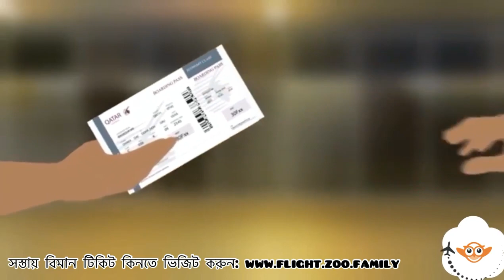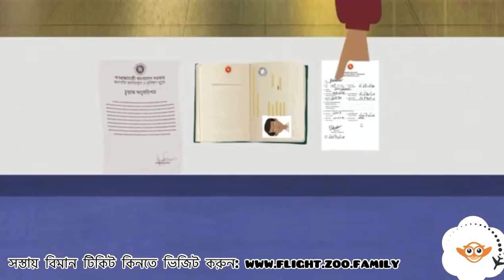কিভাবে বাংলাদেশ থেকে ফ্লাইটে উঠবেন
“zooFamily” is a travel agents community in the Bangladeshi aviation and travel industries. We help to generate a travel company from any country. In the travel business, there are two-part. One is “Travel Inventory” which means travel products and another is “Travel Technology” which means a web-based application or OTA software. The technology helps to make an OTA (Online Travel Agency) and an OTA system is connected to Airlines API, Travel Agents API, and Hotels API and software’s features. Where the software is connected with CRM data, accounts data, currency, payment gateway, markup policy, and more user interface. With us, you can develop your travel business not only locally but also global marketplace! The community organizers have more than 10 years of work experience working with the travel inventory and technology business. With our OTA Software, a person could develop his/her career in the aviation trade and travel industries. Though our organizers are Travelzoo Bangladesh Ltd., Airways Office, and zooIT – Travel Technology company. But “zooFamily – Travel Agents Community” is a NON-Profitable B2B travel business module. Travel-Agents, Airlines, and Hotels are part of our travel agents community. And our community umbrella is a shade of unity, travel technology, information, and services. Our training and workshop create value to develop your travel business and career. With us, travel agents, Hotels, and Airlines can develop their solutions and business! Our assistance provides all kinds of travel business services, solutions, and support. Our goal, To achieve the best travel deals and serve the online travel industry. Our search engine allows finding the best travel deals from many online travel suppliers, hotels, and Airlines. For Global standard maintenance, our organizer has taken 2 IATA (International Air Transport Association) members. And the other hand our organizer zooIT- Travel Technology company is a member of BASIS (Bangladesh Association of Software and Information Services). We believe the Travel business is a combination of travel inventory and technology. So “zooFamily” Travel Agents Community stands for your online travel business support, where we serve more than “Airlines & Travel Agents”. Our passion is our profession, We believe the sky is ours!